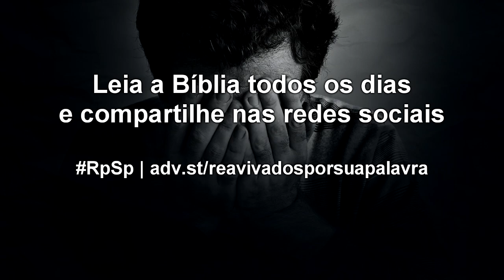Jó 17 - Reavivados por sua Palavra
Certamente você conhece gente boa que sofre injustamente. Infelizmente será assim até a volta de Jesus. Mas chegará o dia em que Deus novamente instaurará a perfeição em nosso planeta!